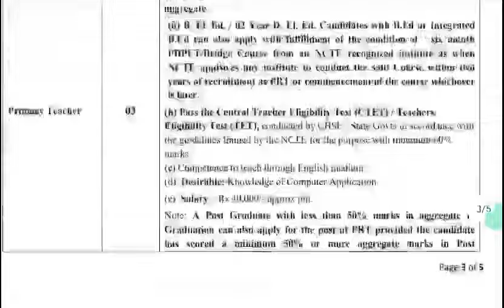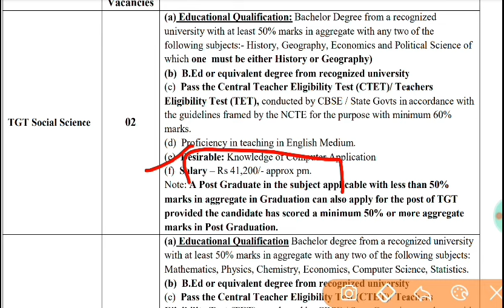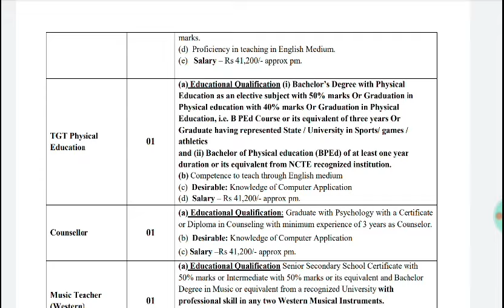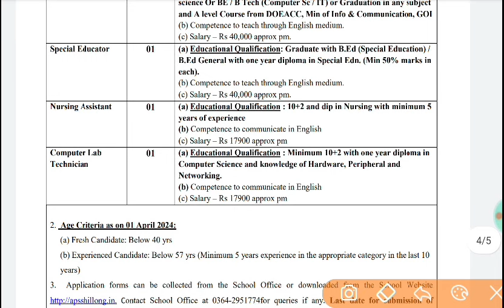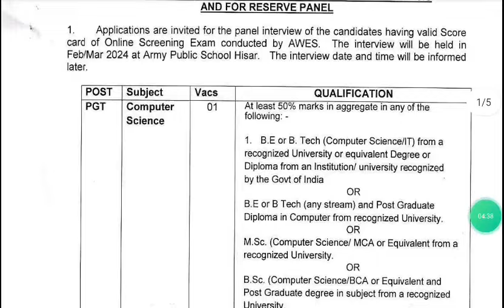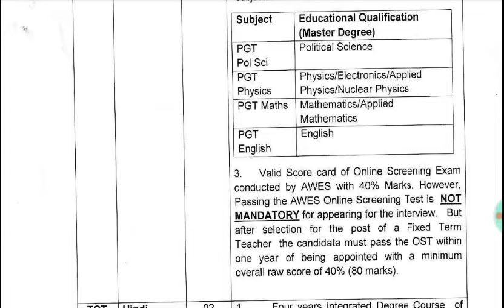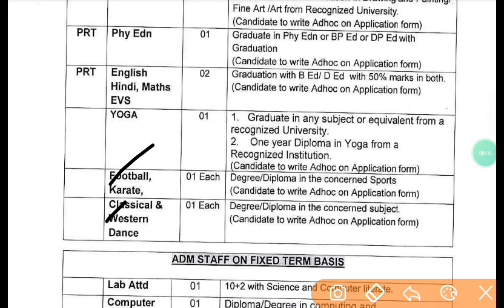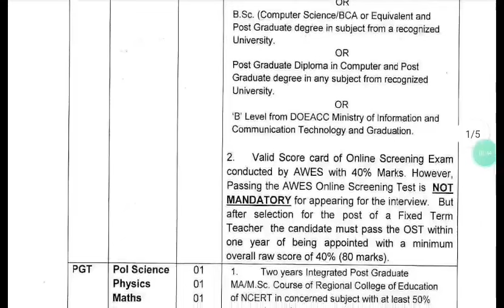APS New Recruitment 2024|army public school Teacher vacancy 2024|kvs PGT TGT PRT Teacher vacancy out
kvs_aps_PGT_TGT_PRT_Teacher_Vacancy 2024
KVS APS Permanent Recruitment 2024
kvs Army public school Teacher Vacancy 2024
kvs PGT TGT PRT vacancy
KVS PGT TGT PRT Teacher VACANCY 2024|kvs New Teacher vacancy 2024|KVS Contract basis vacancy 2024
kvs eligibility criteria selection process